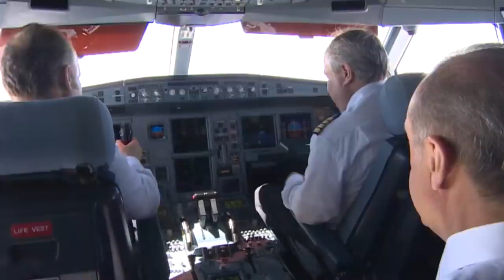XOGTA Turkiga iyo Pakistaan oo Qaaday Talaabo Military Hindia Kashmiir Weeraro Drones oo Gilgiley In